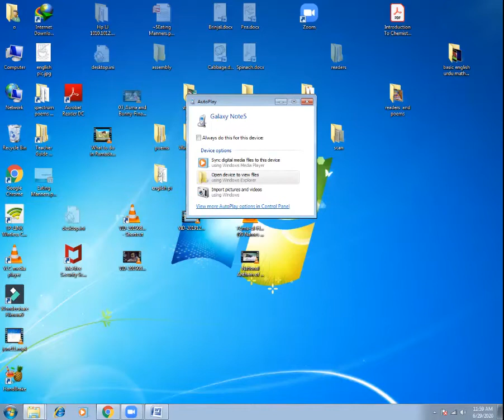June 29 forces Class 3 part 1